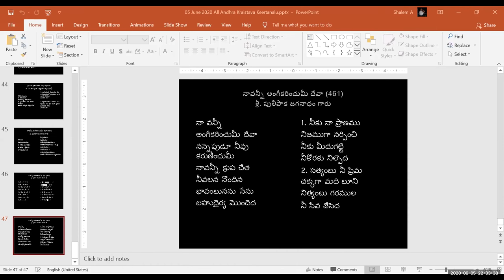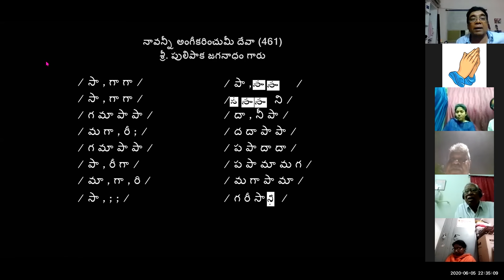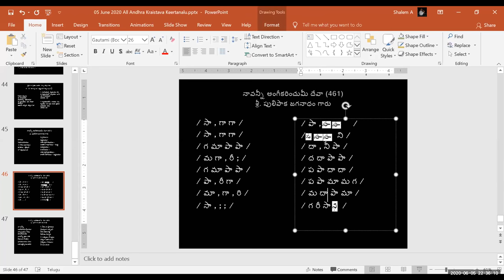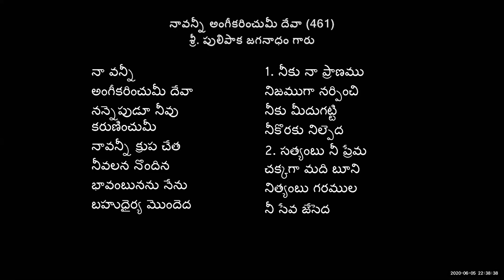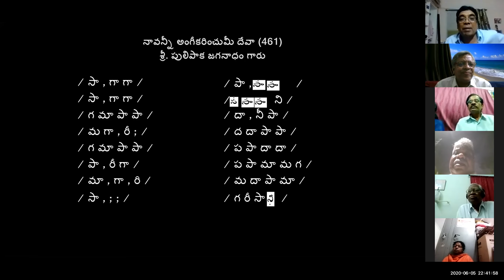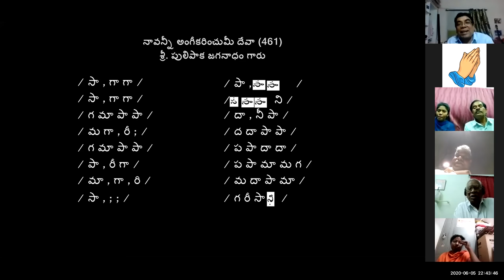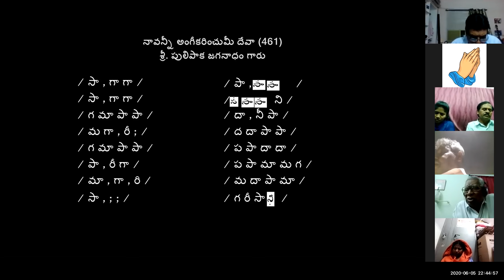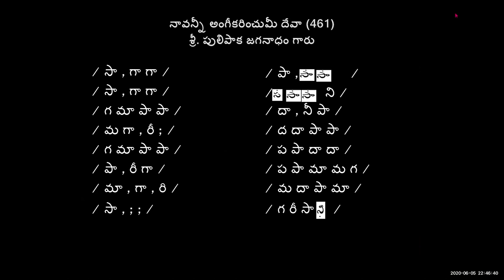05-06-2020 Dr. K. Maharishi's Christian Melodies - Christian Music College -52 nd Online Music Class